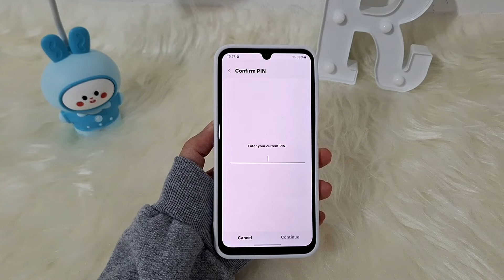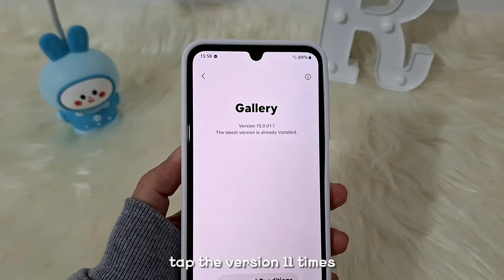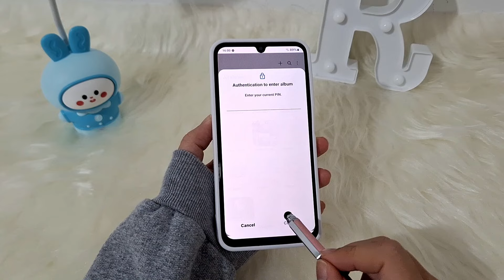how to lock gallery album in samsung 📁🍃 samsung tips and tricks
hello everyone 💛
In this video, I’ll show you how to lock gallery album in samsung
samsung tips and tricks

so please don't skip any part & watch carefully for better results

samsung galaxy A15 4g

samsung galaxy A15 5g